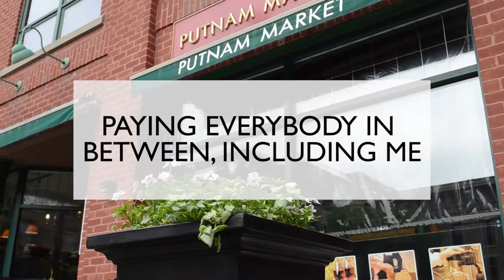Paying Everybody in Between Including Me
William explains the costs of bringing wine from the winery to you.

Wine Wisdom from William - #81